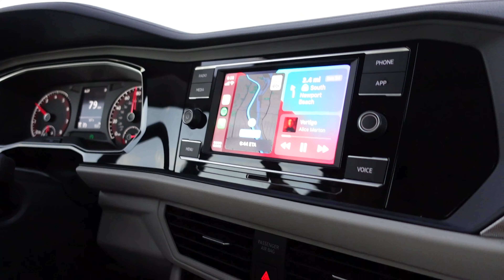COME WITH US TO DISNEYLAND (vlog)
hey ya'll! so we took a little break but we're back! we got some Disneyland annual passes so you'll probably be seeing more Disney footage in the future! thx for watching & hope you enjoy :)
-k&j

instagrams: karenandjesus
              &    karenramirez23

(if you sign up to drive for postmates, use this code to get a promotion!)